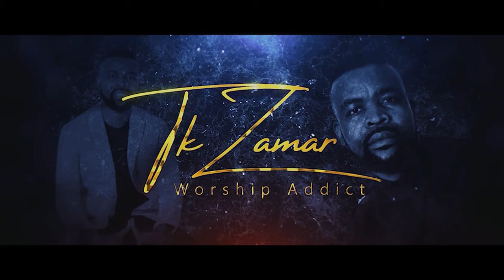Ooh Muponesi | Blessing Jeduthun (Nditungamire Jehovah Hymn)